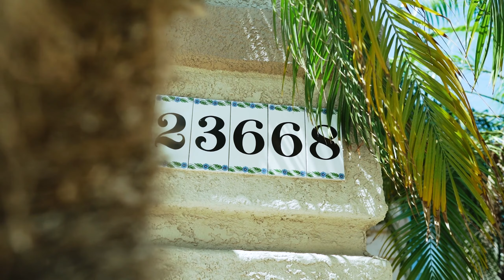23668 Sonata Dr, Murrieta, CA 92562 | Real Estate Video | Winstudio Production